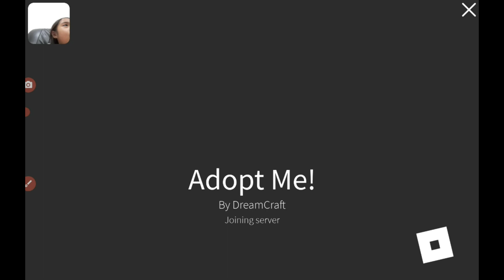ADOPT ME GETTING TRADING LICENSE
Roblox Games ADOPT ME is one friendly game. Im enjoying playing with my mom adopt me, getting her the TRADING LICENSE come on lets watch and have fun playing.